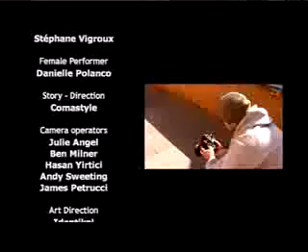Echo unlimited - filmagens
Stephane Vigroux e blue em filmagens para a "echo unlimited". Filmado nos conhecidos spots de Fraça e de Londres